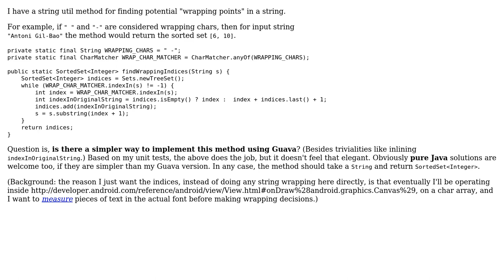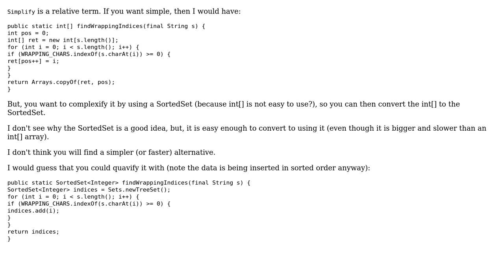Code Review: Simplify finding indices of all instances of certain characters in a string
With thanks & praise to God, and with thanks to the many people who have made this project possible! | Content (except music & images) licensed under CC BY-SA | Music | Images & others | With thanks to user rolfl user Jonik user 200_success and the Stack Exchange Network Trademarks are property of their respective owners. You are responsible for your own actions.